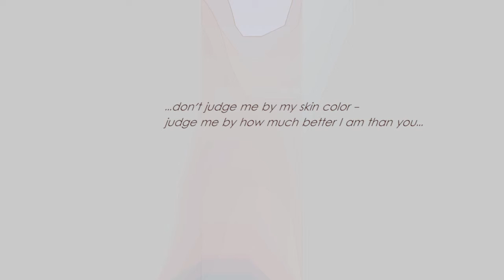34.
Mu Video
Mu: Nothingness, Non-Existence, Oblivion.
A Koan that assists one to remove intellectual barriers and move one to deeper levels of consciousness. Pure human awareness…

Koan Videos have reached their conclusion (1001)